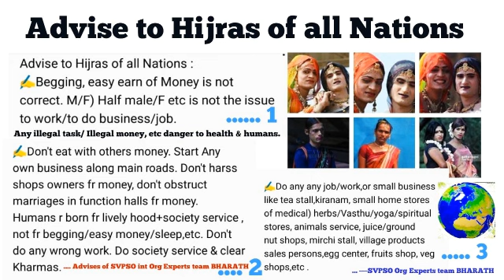Hijras / Advises to Hijras of all Nations 🌐🌿🌸